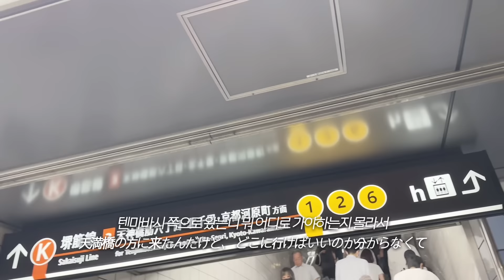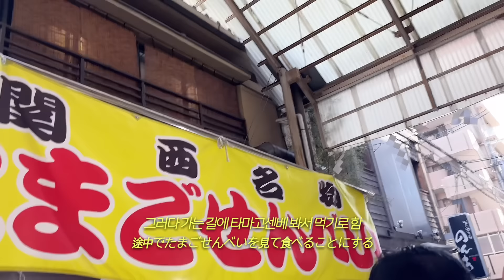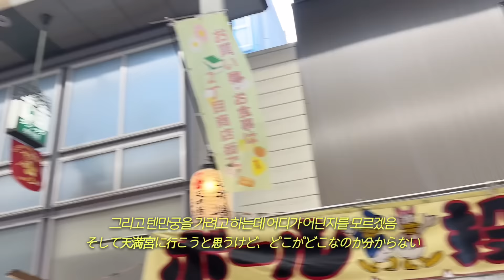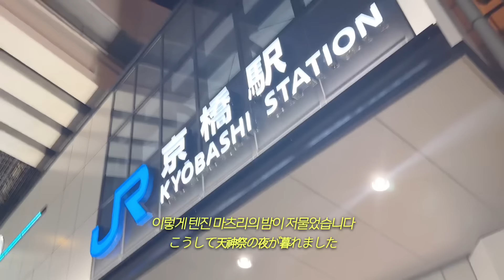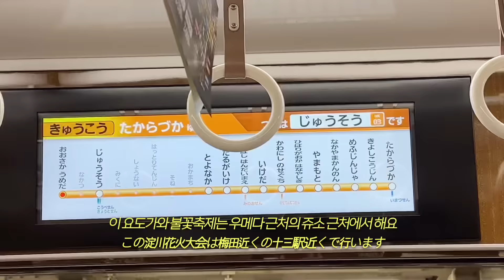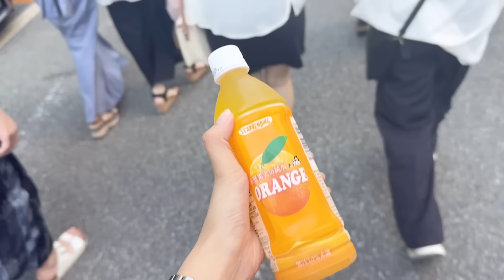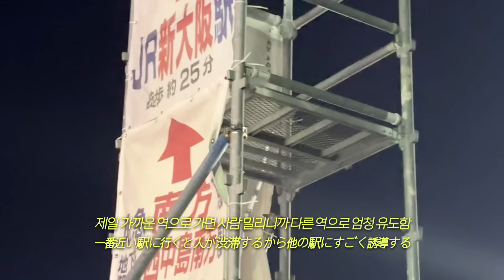일본 3대 축제와 오사카 제일의 불꽃축제🏮일본과 유카타, 오사카의 여름이 여기에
안녕하세요 센님입니다 :)

오늘은 제 오랜 꿈이었던 유카타 입고 일본 여름 축제가기를 이룬 날입니다!

일본의 3대 축제 중 하나인 오사카 텐진 마츠리와 오사카에서 제일 대규모의 나니와 요도가와 불꽃축제를 다녀왔어요!

오사카 텐만궁을 위주로 열리는 텐진 마츠리는 이 명성에 맞게 엄청 넓은 범위로 단지리, 행렬 등이 열렸고 불꽃축제까지!
그리고 요도가와 하나비축제는 진짜 레전드... 그냥 인생 통틀어서 봤던 불꽃 축제 중에 제일 레전드였음
애니와 만화로만 봐왔던 그 일본의 축제를 직접 경험하니 너무 좋은 추억이 되고 색다른 경험이었어요!
다들 간접적으로나마 그 감성을 느끼실 수 있게끔 전달해드립니다 총총

아래에는 셀리맥스 구독자 이벤트 정보입니다!

💚셀리맥스 8월 여름 특가💚
지금 노니 앰플을 바로 써보고 싶은 분들을 위한
🍃노니 앰플 에어리스 120ml 세트 (증정 : 노니 앰플 20ml)
정가 66,600원 👉 33,900원 (무료배송 + 5천원 추가 할인)

🤍센님X셀리맥스 구독자 이벤트🤍
1) 참여방법 : 영상에 자유롭게 댓글을 남겨 주신 후, 아래 링크를 통해 폼을 작성해주세요!
2) 일정
*당첨자 발표: 9/1(금) 연락처로 당첨자 개별 연락
3) 추첨인원: 30명
4) 이벤트 제품:  노니앰플(50ml) 1개

그럼 오늘도 긴 영상 봐주셔서 감사합니다!
좋은 하루 보내시길 바라요 :)

𓂃𓂃𓂃𓂃𓂃𓂃𓊝𓄹𓄺𓂃𓂃𓂃𓂃𓂃𓂃

𓂃𓂃𓂃𓂃𓂃𓂃𓊝𓄹𓄺𓂃𓂃𓂃𓂃𓂃𓂃